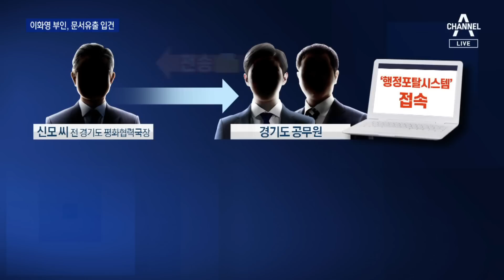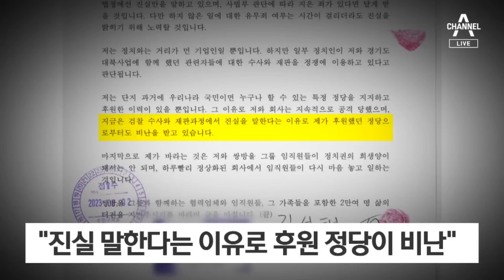檢, 이화영 부인 소환 통보…‘대북문건 유출’ 혐의 | 뉴스A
檢, 이화영 부인 소환 통보…‘대북문건 유출’ 혐의

검찰이 이화영 전 경기부지사 배우자 백모 씨를 피의자로 전환해 출석을 통보한 것으로 확인됐습니다. 백 씨는 그동안 남편보다 더 민주당과 같은 목소리를 내 왔죠. “남편이 이재명 당시 경기지사에게 보고한 적 없고 검찰수사가 조작"이라고요. 검찰은 백 씨가 이재명 대표실에 대북송금 관련 문서를 유출했다고 의심하고 있습니다. 성혜란 기자입니다.

〈평일〉
08시 50분 김진의 돌직구 쇼
12시 00분 뉴스A 라이브
17시 20분 뉴스TOP10
19시 00분 뉴스A

〈주말〉
12시 00분 토요랭킹쇼·뉴스A 라이브
17시 40분 뉴스TOP10
19시 00분 뉴스A

〈평일〉
08시 00분 라디오쇼 정치시그널 (유튜브 라이브)
08시 50분 김진의 돌직구 쇼
10시 20분 김진의 더라방 (유튜브 라이브)
12시 00분 뉴스A 라이브
15시 50분 강력한 4팀
17시 20분 뉴스TOP10
19시 00분 뉴스A

〈주말〉
12시 00분 토요랭킹쇼·뉴스A 라이브
17시 40분 뉴스TOP10
19시 00분 뉴스A